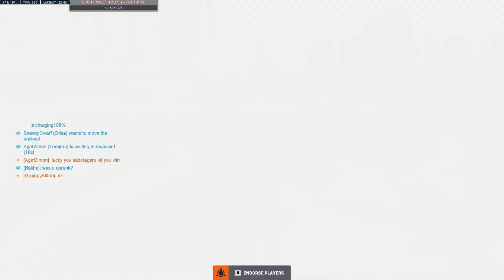Sabotagers are enjoying wasting time. Why do you love sabotagers so much?